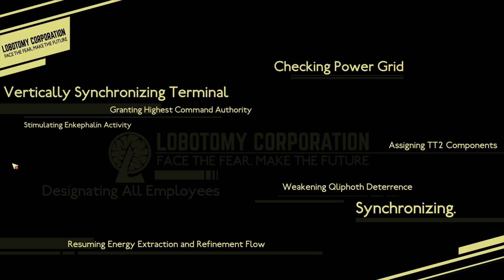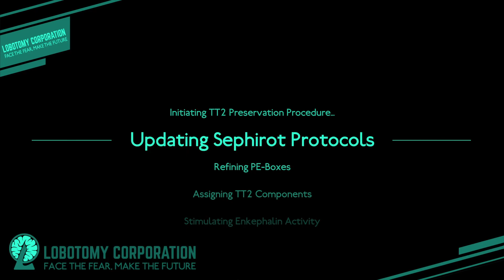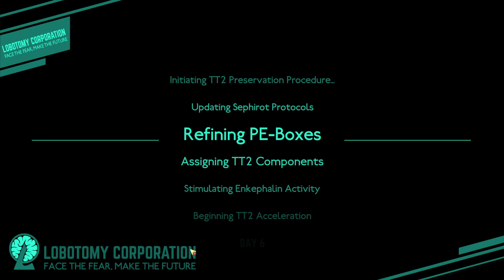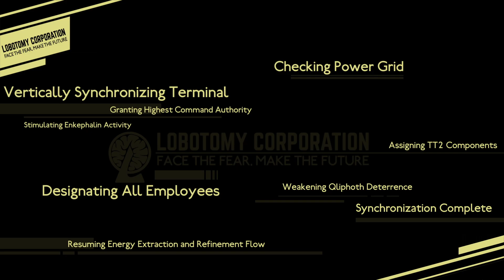lobotomy corporation Recording 25 : F this Rewind time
Finally not wanting to put up with the annoying Berb and the mountain of pain a rewind time